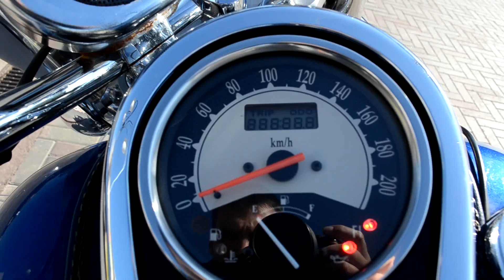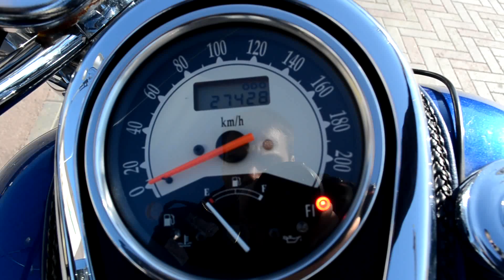Круговой видео обзор KAWASAKI VN900 Vulcan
Мотоцикл в идеальном состоянии. Год выпуска 2008, родной пробег 27428 км. Установлены тюнинговые зеркала, ручки, курки, акустика, кофры, спинка с площадкой, сигнал, дополнительный свет, кенгурятник, ветровое стекло и дуги. Возможен обмен. Все вопросы по телефону: 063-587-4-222